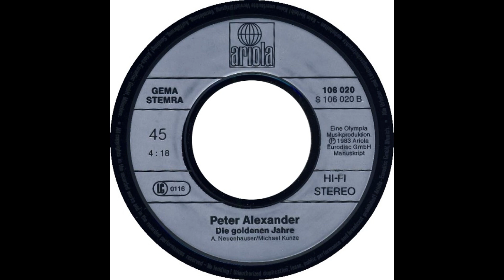Peter Alexander - Die goldenen Jahre